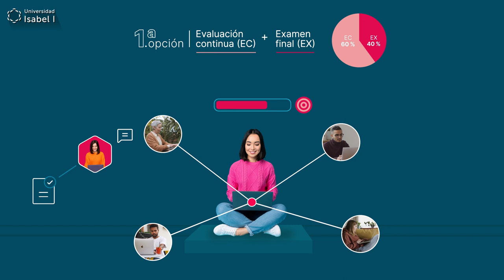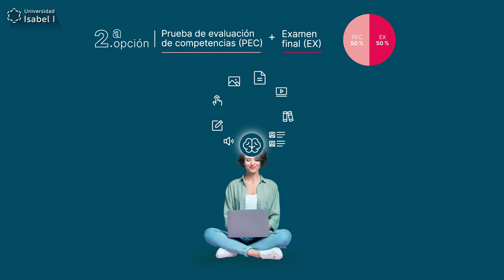Sistema de evaluación de la Universidad Isabel I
𝗠𝗮́𝘀 𝘀𝗼𝗯𝗿𝗲 𝗹𝗮 𝗨𝗻𝗶𝘃𝗲𝗿𝘀𝗶𝗱𝗮𝗱 𝗜𝘀𝗮𝗯𝗲𝗹 𝗜:
🔴 Estudiar Online en la UI1: